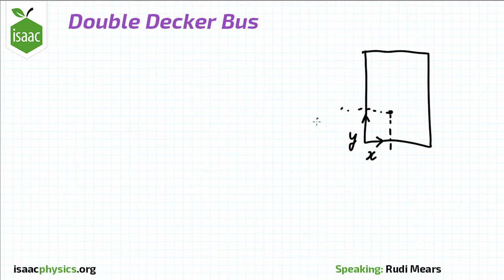Double Decker Bus - Part C - Statics Level 4